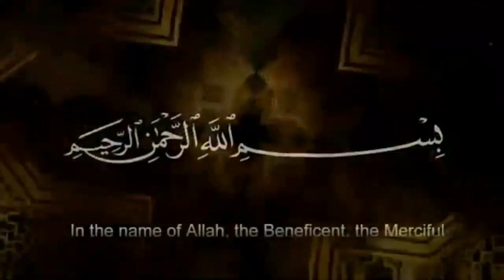امام زمانہ عج غیبت میں کیوں گئے | Allama Hussain Madni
Complete History